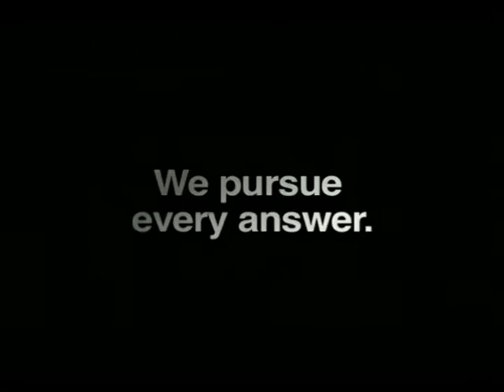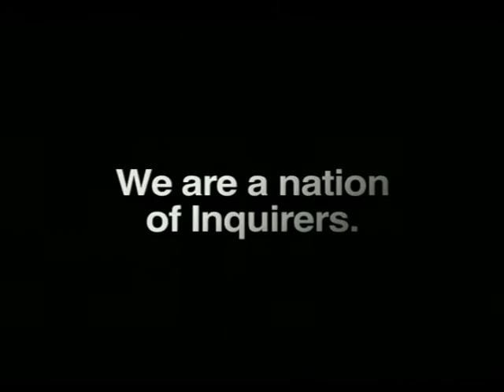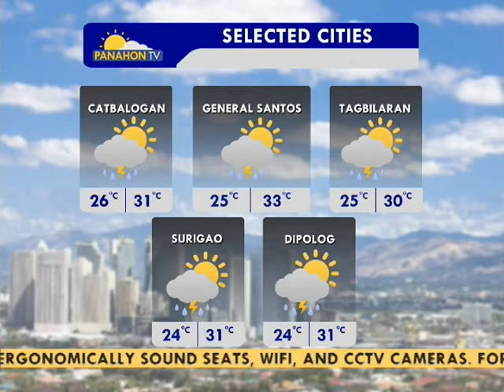Panahon.TV | Express December 27, 2016, 10:00AM